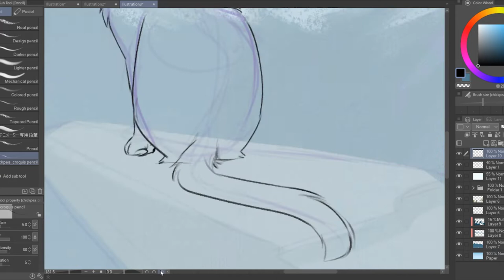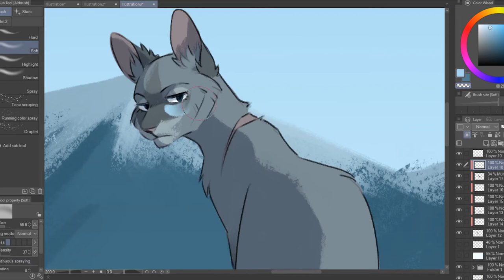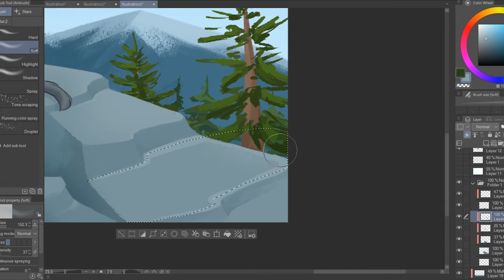Bluestar Warriorcats Speedpaint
Wanted to do a landscape illustration and a friend suggested I draw Bluestar :) I hope you enjoyed the video!